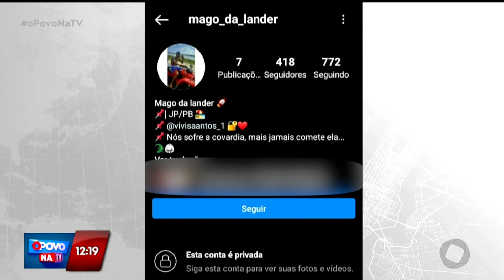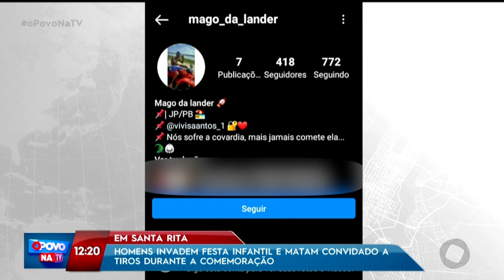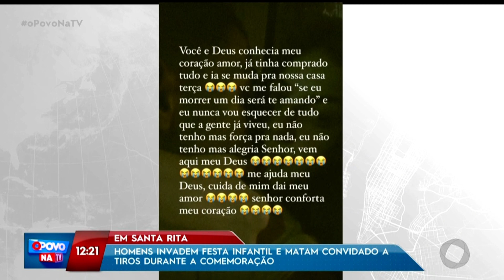Homens invadem festa infantil e matam convidado a tiros durante a comemoração - O Povo na TV